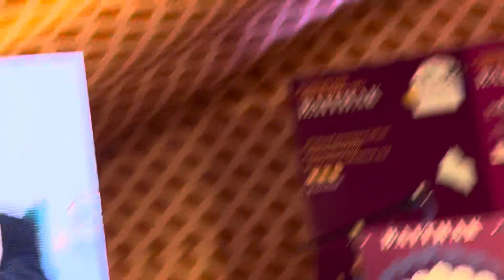Jaipur Lit Festival 2024